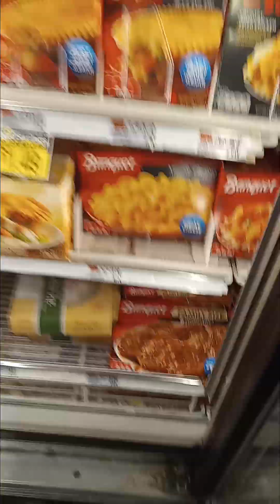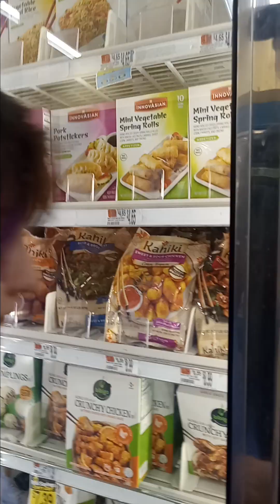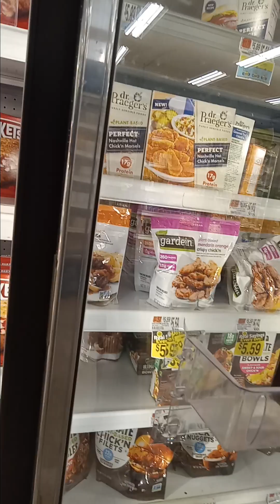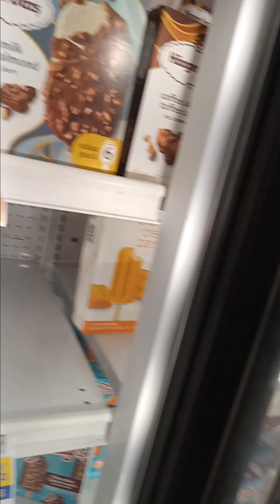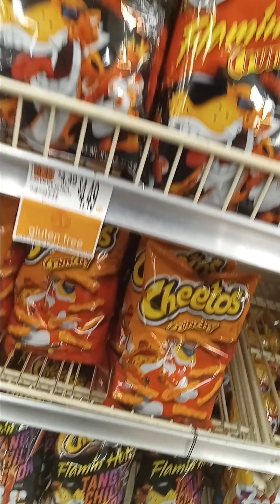at Hannaford brothers supermarket today Wednesday April 24th 2024